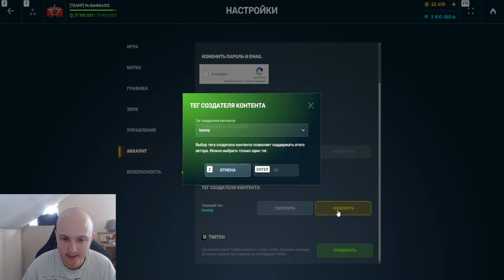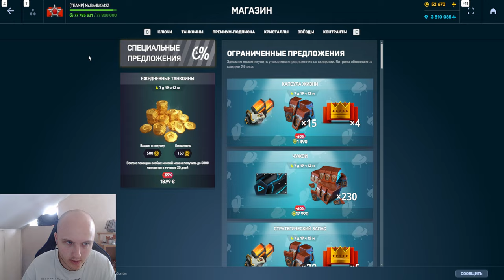ЖЕСТЬ! ЗАБРАЛ ВСЕ КОНТРАКТЫ и ПОЛЕТЕЛ В МИНИ ИГРЕ ЗА ЛУЧШИМИ ПРИЗАМИ В ТАНКАХ ОНЛАЙН